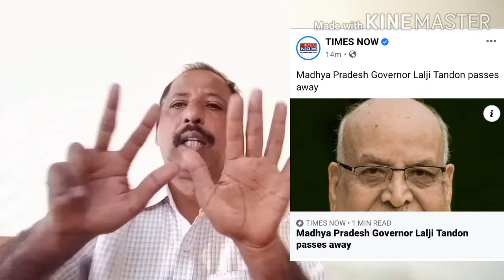Deaf News ( Jagannath YV Kar )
General News updated on 21st July 2020